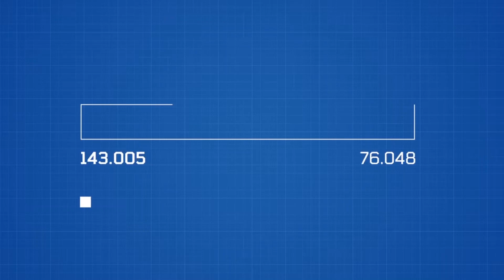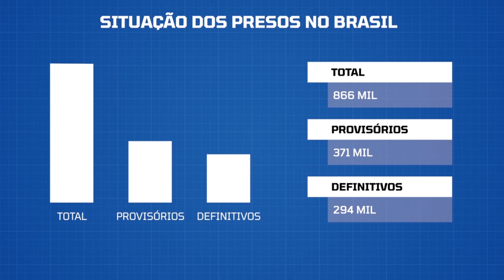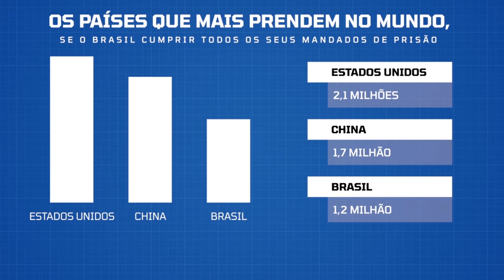O BRASIL NA CADEIA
Originalmente, este trecho se fez presente no vídeo "COMPENSA DAR DIGNIDADE AOS PRESOS".